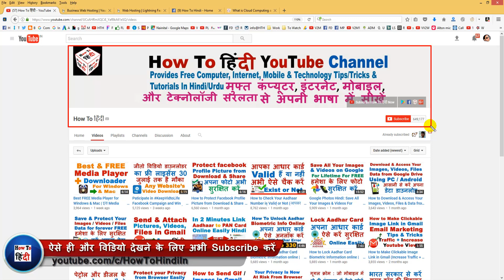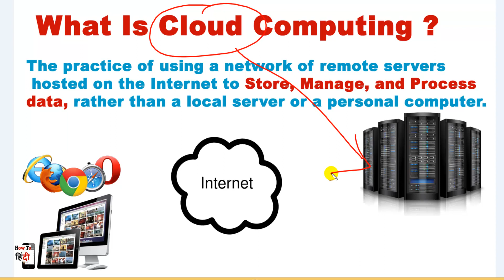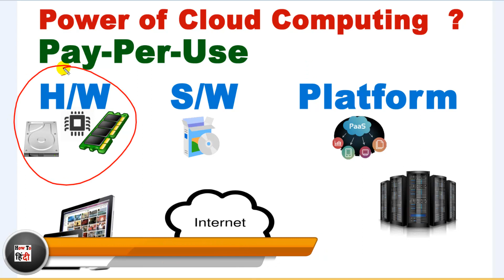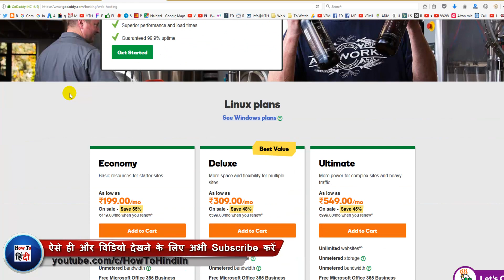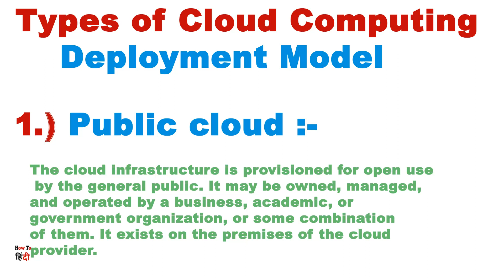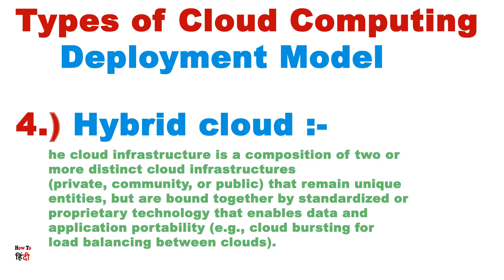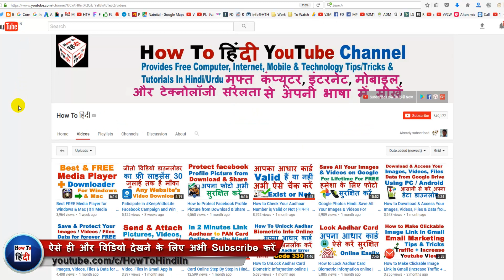What is Cloud Computing in Simple Terms in Hindi with Example (क्लाउड कम्प्यूटिंग क्या है ?)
What is Cloud Computing and how it works in Simple Terms in Hindi with Example (क्लाउड कम्प्यूटिंग क्या है आसान भाषा में ?)  what is cloud computing in simple terms , Cloud Computing - Full Concept what is cloud computing and how is it used एंड what is cloud computing technology ?